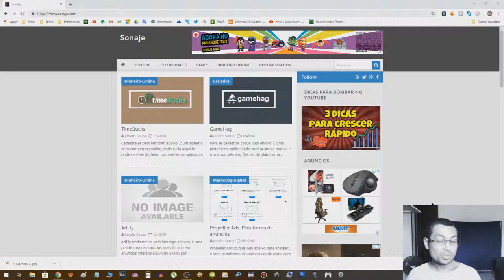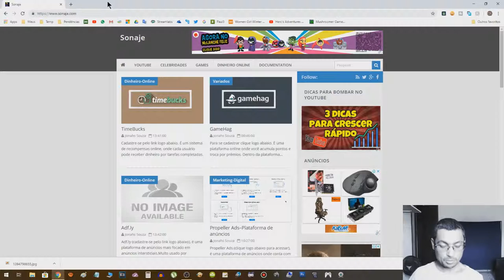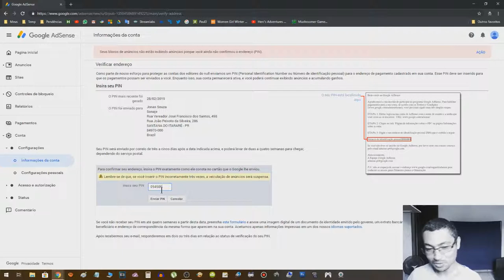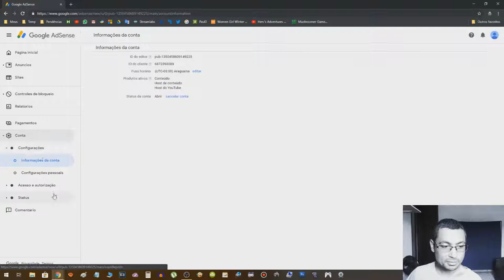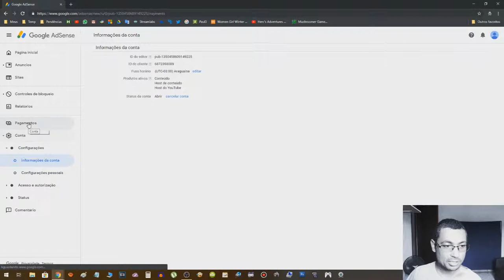Recebeu a carta do Google Adsense? Veja como Pôr o PIN e confirmar endereço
Neste vídeo eu mostro como colocar o PIN para que seu endereço seja confirmado ao receber a carta do Google Adsense. Lembrando que se você não receber esta carta para confirmar seu endereço é impossível receber seus pagamentos retidos no Adsense.